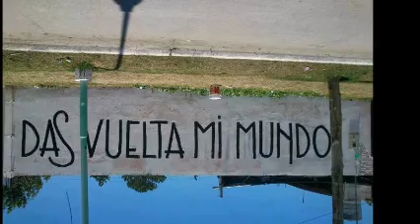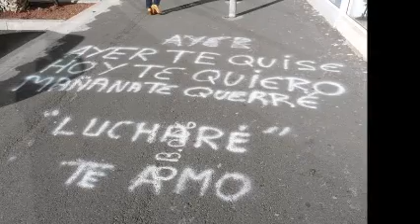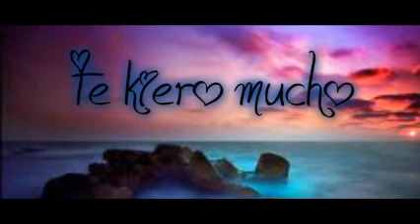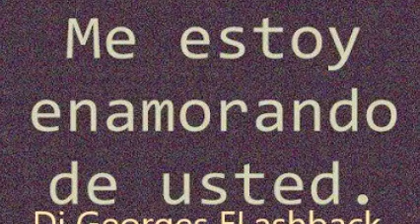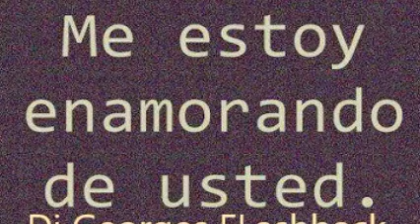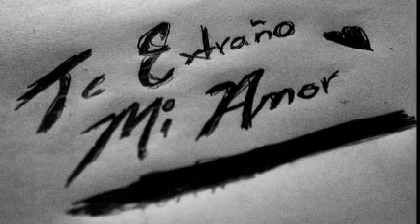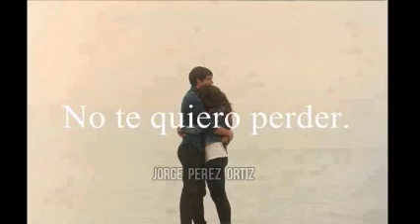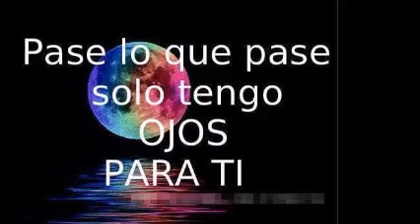TE AMO & FIESTA MIX 4 & THE VINYL COLLECTION MICV & Dj GEORGES FLASHBACK & 100 % MEXICANO